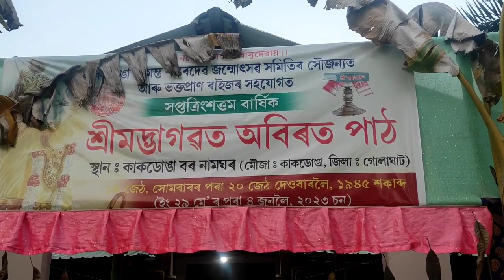৩০ খন গাঁও এভাগ নামঘৰৰ । অখণ্ড ভাগৱত পাঠ ।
৩০ খন গাঁও এভাগ নামঘৰৰ । অখণ্ড ভাগত পাঠ ।

vauna
assamese vauna
vauna video
ভাওনা
vauna assamese
vauna geet
vauna probekh
vauna competition
bhauna
vawna
assamese bhauna
vauna judha
vaona
vauna jorhat
assamese vauna competition
bhauna probekh
bhauna assamese
সদৌ অসম ভাওনা প্ৰতিযোগিতা
bhaona
all assam vauna competition
অসমীয়া ভাওনা সংস্কৃতি
vauna 2023
vauna 2022
gogoi official m
doityo bhauna
ভাওনাৰ গীত
অসমীয়া ভাওনা
nrisingha murari
broklend boy
vauna aromvoni geet
panbesa vauna competition
অসমীয়া ভাওনা
new vauna
ভাওনা সংস্কৃতি
vaunas
vauna assamease
anupom bitupon
assamese song
ভাওনাৰ আৰম্ভণি গীত
ভাওনাৰ আৰম্ভণি গীত নিতু দাৰ কন্ঠ
ভাওনাৰ শেষৰ গীত
assamese vauna narod song
ভাওনাৰ যুদ্ধ গীত
ভাওনাৰ আখৰা নকৰিবা সেমেকা
majuli vauna
ভাওনা প্ৰবেশ
vauna competition panbesa
vauna probekh geet
assamese vauna 2022
rukmini horon vauna
assamese vauna rukmini horon
assamese culture
jorhat vauna video
assamese vauna krishna prabesh
assamese vauna aromvoni geet
ভাওনা অসুৰৰ প্ৰস্থান
vauna vauna
kolia doityo probekh
kolia hayo doityo
vauna shorts
vauna compitishon
vauna viral video
vauna vlogs
vawna video
assamese vaona nrixingha murari
sk jubohomaj
bhavna
vauna competition 2022
vawna with dadu
vauna competition 2023
ভাওনা সংস্কতি
nrisingha murari vauna
bhaona assamese
anupam bitupon
assamese bhawna
assamese vauna video
ভাওনা প্ৰৱেশ
shorts
nrisingha avatar
ভাওনাৰ ধনু কেনেকৈ বনাই
ভাওনাৰ প্ৰসাৰ ভাওনাৰ প্ৰৱেশ
shorts video
vauna probesh
ভাওনা সমাৰোহ
dergaon buoy
nrisingha murari vawna
narodor geet
new assamese song
vauna short videos
assamese vaona prohlad shorito
assamese vaona nrixingha obotar
narod geet
short
make-up
asomiya vauna sanskriti
জয় বিজয়ৰ এখন সুন্দৰ প্রৱেশ
ভাওনা যুদ্ধ যাত্রা
narod bitupon dutta||ভাওনাৰ ভাইৰেল গীত||assamese v
ভাওনা যুদ্ধ||assamese vauna
assamese vaona 2022
bipra damudor vawna
bhauna competition
best bayen vauna
যদু দত্ত
যদু দত্ত গায়ন
jesang jadu dutta
jadu dutta vauna
jadu dutta
সেনাপতিৰ ভয়ংকৰ প্ৰৱেশ|| assamese vauna video||tit
dontobokro probesh
halbo probesh
ভাওনাৰ ভিডিও
doityo probesh vawna
ohur probesh
dipankar godo vawna
dipankar godo kosipur
dipankar godo dontobokro probesh
bhaiti soh dance hanuman ji status jay hanuman jay shri ram shorts video ভাওনাৰ ভাওনাৰ নাট pdf
ranga vawna probesh
assamese vaona 2023
ranga dontobokro probesh
achyut krishna vawna
ridip dutta vawna
vaona assamese
bhauna video
assamese bhavna
udipta saikia vawna
dadu vawna
vauna probex
vauna probakh
asssamese vauna
পোৱালীটোৰ মোচন 🔥
mukunda viral vawna krishna
amlandip
hunuwali axom
vairal short
sologuri vauna competition
short video
pmb mix
সিন্ধু মুনিৰ পিতৃ ভক্তি দশৰথৰ স্বৰ্গ উদ্ধাৰ
শ্ৰীৰামৰ পাদুকা বৰণ
shri ramor paduka boron
vauna competition jorhat
viral vauna judho
viral borah
vauna judho
ভাইৰেল মুখা ভাগৰ এটা সুন্দৰ video 🙏😱
ভাওনা সমাৰোহ ২০২৩
vauna video jorhat
vauna doityo
jorhat vauna
vauna 2022.
অসুৰৰ প্ৰৱেশ
কি প্ৰস্থান মাৰিলে 🔥
kolia
তিতাবৰ মহিলা ভাওনা||vauna titabor||অসুৰৰ প্ৰৱেশ।
ভাওনাৰ অসুৰৰ প্ৰৱেশ
vauna ভাওনা
ভাওনাৰ নাটক pdf
viral vauna video
anupam bitupan
deb raj golaghat
deb raj
assamese
ভয়ংকৰ প্ৰবেশ
ভয়ানক প্ৰবেশ
দৈত্যৰ প্ৰবেশ
birusonor bishnupriya lav
purbanchal
dihanam
নৃসিংহ মুৰাৰী
bhaskar dutta bhaona
dutta
bhaskar
sk jubahomaj
vauna homaruh
vauna pralador rajpod triyag
vauna protijugita jorabari
bolir jonmo rohosso
বেদৱতী উপাখ্যান
bedawati upakhayan
অভিৰোচনৰ বিষ্ণুপ্রিয়া বলির জন্ম রহস্য
বলিৰ জন্ম ৰহস্য ভাওনা| birusonor bishnu priya lav vauna | @ভাওনা @vauna ভাওনা vauna assamese drama
বিৰোচনৰ বিষ্ণুপ্ৰিয়া লাভ
today shorts
vauna sanskriti
vauna sanskriti video
brokelend boy
viral shorts
trending
popular
youtube shots
2022 vaona
সদৌ অসম ভাওনা
makeup video
makeup kaise karte hain
makeup video assamese
assamese short film
vauna r makeup
doitar makeup
kolmakhpad upakhyan
কল্মাসপাদ উপাখ্যান
amlan dip
bitupon dutta vlogs narod
nrisingha probesh
নৃসিংহ অৱতাৰ
নৰসিংহ প্ৰৱেশ
bhawna
viral video
vawna shorts
viral vawna video
অসুৰৰ ভয়ংকৰ প্ৰৱেশ||assamese vauna probekh
vauna video teok
kids videos
bag
assamese short
vauna short
sharat new song
ভাওনা আৰম্ভণি গীত
ভাওনা প্ৰতিযোগিতা
assamese vaouna
assamese vaona
assamese vawna
ভাওনা সংস্কৃতি যোৰহাট
ভাওনাৰ
vawna competition
ram parajay
ram parajai sitar patal gaman
মহিলা ভাওনা
ankiya nat
মহিলা ভাওনাৰ
শ্ৰীকৃষ্ণৰ বৰাহ অৱতাৰ ||নাট নৃসিংহ অৱতাৰ ||jorhat
assamese vauna shorts video
assamese vauna proveke
vauna pranob jyoti
vauna slok geet
shorts viral video
nrishingha murari vauna
viral